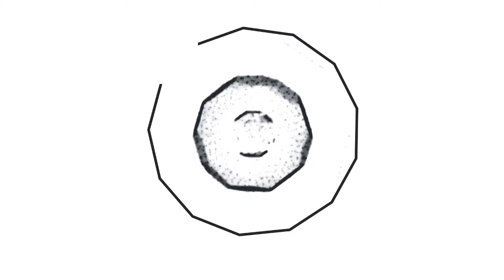Marlo ile Disharmony Blocks Oynuyoruz | Bölüm #5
bugün sizler için Disharmony Blocks oyununu çözmeye ve oynamaya çalıştım. Disharmony Blocks oyunu için değerlendirmem açıklama kısmındadır. Disharmony Blocks oyunu hakkında yorum yapın, diğer kullanıcılara oyun hakkında düşüncelerinizi paylaşın.

I tried to solve and play Disharmony Blocks for you today. My assessment of Disharmony Blocks game is in the description section. Comment on Disharmony Blocks game, share your thoughts about the game to other users.